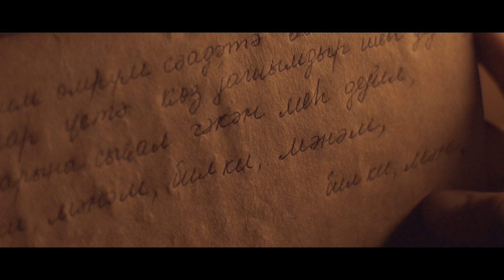Qaranlıq - Firuzənin gündəliyi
Tam filmi YouTube-da izləyə bilərsiniz.

"A Class" production təqdim edir.

Buraxılış ili: 2018
Janr: Detektiv dram

Ssenari müəllifi və Rejissor: Kənan Zeynalov
Prodüsser: Azər Zeynalov
Operator: İsmayıl Zeynalov
Musiqi: Kənan Zeynalov
Montaj: İsmayıl Zeynalov

Rollarda:
Lalə Hüseynzadə
Ramiz Məlik
Gülşad Baxşıyeva
Murad İsmayıl
Faiq Mirzəyev
Əzizağa Əzizov
Nərmin Hüseynova

Qısa məzmun:
İki ay əvvəl Fəridi itirən Nuray yeni bir sevgi romanı yazmaq qərarına gəlir. Bunun üçün anasının tanışı - illər öncə müəmmalı şəkildə öldürülmüş Firuzənin gündəliyini oxuyub ondan istifadə etmək istəyir. Nuray gündəliyi oxuyarkən burada bir vərəqin çatmadığını görür. Bu, Nurayda şübhə doğurmağa başlayır. Firuzənin sevgilisi olmuş Fikrətlə görüşüb 34 il ərzində üstü açılmamış bu qaranlıq cinayəti araşdırmağa çalışırlar. Qarşılarına çıxan maneələr qatilin hələ də həyatda olduğundan xəbər verir.